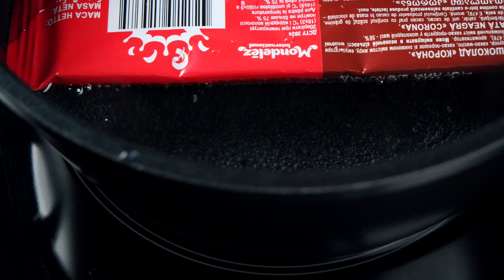TO NAPRAWDĘ DZIAŁA! Starbuck zbankrutuję, gdy świat się dowie o tym tajnym sposobie!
Treść wideo:
0:00 – Początek
0:05 – Letni przepis na lekką mrożoną kawę
1:31 – Przepis na mrożoną kawę z kawową galaretką
3:08 – Łatwy przepis na kawę z lodem

✅ Letni przepis na lekką mrożoną kawę
● kawa rozpuszczalna - 2 łyżki
● cukier - 3 łyżki
● woda - 30 ml
● czekolada
● woda
● lód
● mleko (chłodne)

✅ Przepis na mrożoną kawę z kawową galaretką
● woda - 500 ml
● kawa rozpuszczalna - 3 łyżki
● cukier - 60 g
● agar-agar - 6 g
● mleko - 300 ml
● mleko skondensowane - 50 g
● kawa - 60 ml

✅ Łatwy przepis na kawę z lodem
● woda - 450 ml
● kawa rozpuszczalna - 20 g
● cukier - 45 g
● serek śmietankowy - 100 g